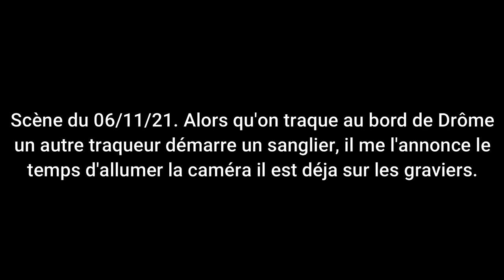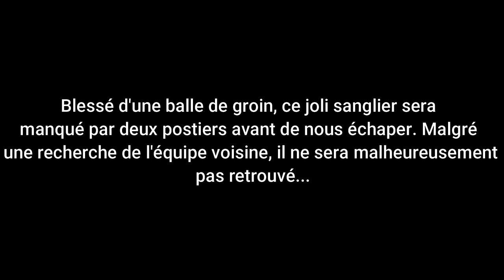Chasse aux sangliers dans le Diois, tirs de 2 sangliers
Tirs de 2 sangliers, le premier sur le bord de la Drôme et le second sous la neige au départ du ferme.